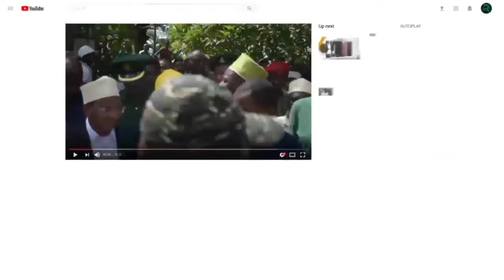KUMEKUCHA RAIS MWINYI NA WAPINZANI LEO NIWAAMBIE VITA HAVIANZI NA BUNDUKI MANENO NDO MWANZO ACHENI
ZIARA KUSINI MAKAMU MWENYEKITI CCM ZANZIBAR

Makamu Mwenyekiti wa CCM Zanzibar Dk, Hussein Ali Mwinyi amewanasihi Viongozi wa Vyama vya Siasa kuacha kuhubiri Siasa za chuki  na badala yake  kuhubiri Amani kwa dhamira ya kuimarisha Amani ya nchi.

Ameeleza kuwa kumekuwa na Wanasiasa wanaohubiri Chuki , Ubaguzi na            Uongo mambo yanayowagawanya  wananchi na kuwataka kuacha mara moja.
Ametoa tanko hilo leo tar 12Agost 2024 wakati akizungumza na Wajumbe wa Kamati za Siasa za Wadi, Tawi, Jimbo, Wilaya na Mkoa za Mkoa wa Kusini kichama katika Chuo cha Utawala wa Umma IPA Tunguu.

Dk, Mwinyi amesema CCM itaendelea na msingi yake ya kudumu ya kujenga Aman, Umoja na Mshikamano na kuwahimiza wana CCM kuwa wastahamili  wakati huu kuelekea Uchaguzi Ujao.

Amefahamisha  kuwa  kumekuwa na  Wanasiasa wanaohubiri Ubaguzi kwa  kwa  kuuliza asili ya mtu na wapi anapotoka  siasa alizoelezea kuwa zimepitwa na wakati.

Kuhusu utekelezaji wa Ilani  ya CCM Amesema Serikali inalenga kutekeleza Mradi mkubwa wa maji  utakaoenda kumaliza Changamoto ya Maji katika  Mkoa wa Kusini  Unguja  .

Dk, Mwinyi amesema  Chama cha Mapinduzi kimefanikiwa kwa asilimia mia moja  katika utekelezaji wa Ilani na kuwahimiza wananchi kuunga mkono  hatua hiyo.

Akizungumzia Uchaguzi Ujao  amewasisitiza wana CCM kujiandikisah katika Daftari la kudumu la Wapiga kura ili kuwa na sifa ya kushiriki Uchaguzi huo  na kukihakikishia Chama cha Mapinduzi Ushindi.

Akitoa Salam za Mkoa Mkuu wa Mkoa wa Kusini Unguja Nd,  Ayoub  Mohd Mahmoud amesema Mkoa umepiga hatua kubwa katika sekta mbali mbali  kutokana na utekelezaji wa miradi ya Maendeleo  na ustawi wa wananchi na kuahidi kuunga mkono juhudi za Rais Mwinyi za kuwaletea wananchi maisha Bora.
Makamu Mwenyekiti wa CCM Zanzibar amewahakikishia Wananchi wa Mkoa wa Kusini Unguja kuwa Serikali bado ina mpango wa kujenga Barabara  ya  Tunguu  mpaka  Makunduchi  na kuahidi  kuwa ya kisiasa zaidi.

Ameeleza kuwa  Serikali inakusudia kuifanya Barabara hiyo kuwa  ya njia nne  na taa katika Barabara yote .

Dk, Mwinyi ametoa tamko hilo leo wakati akizungumza na Wajumbe wa Kamati za Siasa za Wadi, tawi, Jimbo , wilaya na Mkoa za Mkoa wa Kusini  katika ukumbi wa mikutano wa chuo cha utawala wa Umma IPA Tunguu.

Ameeleza kuwa Barabara hiyo ilichelewa kutokana na kampuni mbili zilizokuwa zimeshirikiana kuingia katika mgogoro na sasa wafadhili wa Mradi huo wanafanya uhakiki  ili kujiridhisha ili Mradi huo endelee.

 Dk,  amefahamisha kuwa baada ya mazungumzo imeamliwa kampuni ya Mecco  kuendelea na Ujenzi huo wa Barabara ya Tunguu hadi Makunduchi.

Amesisitiza kuwa Serikali itasimamia kikamilifu suala hilo ili Barabara hiyo ambayo Wapinzani walidai kuwa haitatengezwa tena  kuanza Ujenzi hivi karibuni.